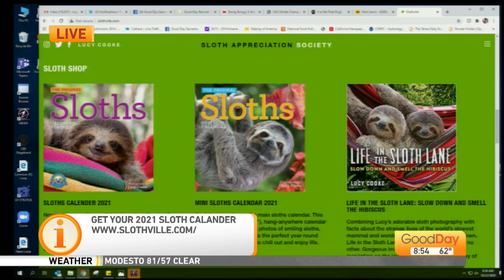Sloth Appreciation Day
It's Sloth Appreciation Day, and Cody learns more about these interesting beasts.